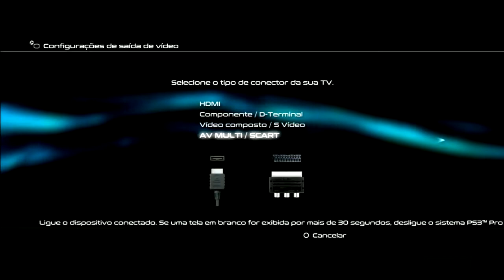🔵HOW TO CHANGE MOD MENU RESOLUTION (SIZE) READ DESCRIPTIONN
●▬▬▬▬▬▬▬▬▬▬ஜ۩۞۩ஜ▬▬▬▬▬▬▬▬▬▬●

▶COME SHOW HOW TO CHANGE THE SPRX ANY MENU SIZE THIS TUTORIAL SERVES FOR ANY COD IN THIS CASE I WILL SHOW ON THE BO2 I HOPE THIS TO HELP MANY PEOPLE

▶VENHO MOSTRAR COMO MUDAR O TAMANHO DE QUALQUER MENU SPRX ESTE TUTORIAL SERVE PARA QUALQUER COD NESTE CASO VOU MOSTRAR NO BO2 ESPERO QUE ISTO AJUDE MUITAS PESSOAS

CREDITS/CREDITOS

MANOS / BROS